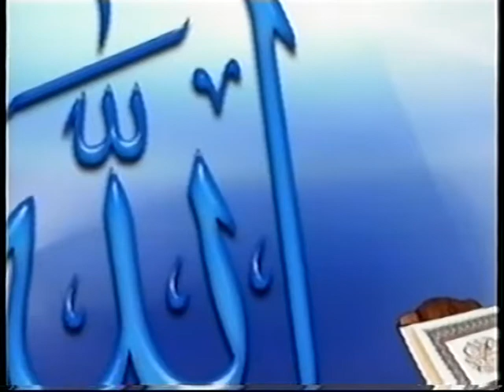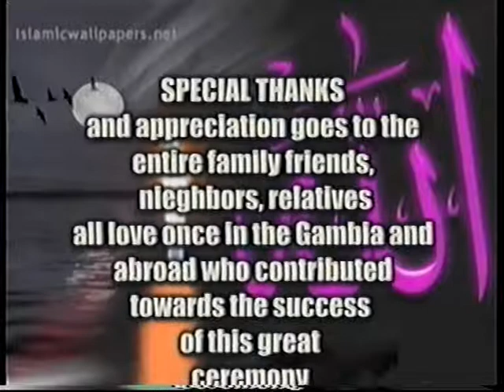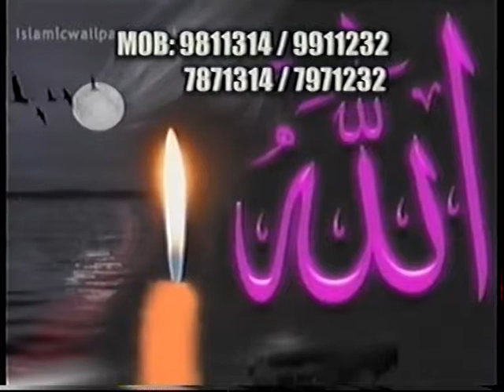Alhagie Sankung Minteh in kiyang karantaba VTS 01 3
Welcoming to ceremony Of
Alhagie Soriba Minteh & Alhagie Bubakary Minteh & Alhagie Banfa Minteh
From" Haii" in the Kindom Of Saudi Arabia
Held At Kiang   Karantaba Minteh Kunda On the 13TD November 2011